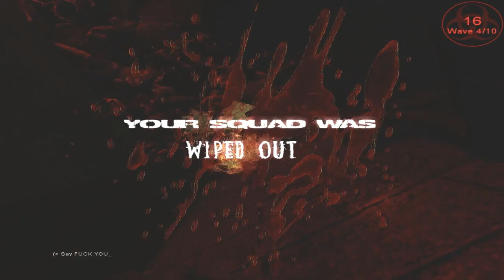Killing Floor Gameplay Episode 4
Killing Floor a co-op Survival Horror game where your goal is to survive though all the waves and beat the final boss at the end,succeed repeat Profit???